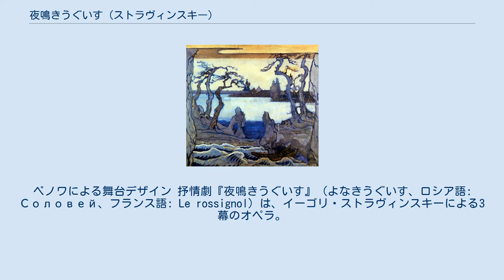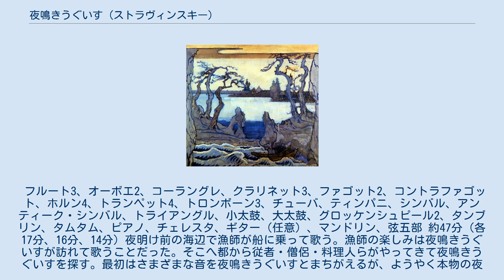夜鳴きうぐいす (ストラヴィンスキー)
ベノワによる舞台デザイン 抒情劇『夜鳴きうぐいす』（よなきうぐいす、ロシア語: Соловей、フランス語: Le rossignol）は、イーゴリ・ストラヴィンスキーによる3幕のオペラ。
 ハンス・クリスチャン・アンデルセンの『小夜鳴き鳥と中国の皇帝』に基づき、作曲者自身とステパン・ミトゥーソフがロシア語で台本を作成。
 ストラヴィンスキーは1908年に本作の作曲に取り掛かり、第1幕を完成させた。
自伝では『夜鳴きうぐいす』のスケッチを師のリムスキー＝コルサコフに激励されたと述べているが、実際にはリムスキー＝コルサコフの生前に作曲を始めていた様子はない。
しかし、セルゲイ・ディアギレフから『火の鳥』の作曲を依頼されたために『夜鳴きうぐいす』の作曲はいったん中断された。
 1913年になって、モスクワ自由劇場からの注文によって残り2幕を書くことになった。
契約の額は1万ルーブルという巨額だった。
当時はすでに『春の祭典』の上演後であり、音楽語法が1908年とはまったく変化していたが、第1幕と第2幕以降はまったく内容が異なるから音楽が異なっても構わないだろうとストラヴィンスキーは考えた。
しかし1914年はじめにモスクワ自由劇場は倒産してしまい、上演計画は宙に浮いた。
この知らせを聞いたディアギレフは、『夜鳴きうぐいす』をバレエ・リュスで上演することにした。
 初演は1914年5月26日にパリのガルニエ宮において、セルゲイ・ディアギレフの制作によって行われた。
オペラはロシア語で歌われた。
 ストラヴィンスキーは初演の美術と上演を高く評価している。
 フルート3、オーボエ2、コーラングレ、クラリネット3、ファゴット2、コントラファゴット、ホルン4、トランペット4、トロンボーン3、チューバ、ティンパニ、シンバル、アンティーク・シンバル、トライアングル、小太鼓、大太鼓、グロッケンシュピール2、タンブリン、タムタム、ピアノ、チェレスタ、ギター（任意）、マンドリン、弦五部 約47分（各17分、16分、14分) 夜明け前の海辺で漁師が船に乗って歌う。漁師の楽しみは夜鳴きうぐいすが訪れて歌うことだった。そこへ都から従者・僧侶・料理人らがやってきて夜鳴きうぐいすを探す。最初はさまざまな音を夜鳴きうぐいすとまちがえるが、ようやく本物の夜鳴きうぐいすに出会って、宮廷で歌うようにという皇帝からの招待を伝える。夜鳴きうぐいすは、自分は自然の中で歌う方が好きだが、皇帝の招きならば応じると答える。一行は夜鳴きうぐいすを連れて都へ帰っていく。 皇帝のいる陶器の宮殿はお祭り騒ぎで、何千ものたいまつや花が飾られる。皇帝の前で夜鳴きうぐいすは歌い、皇帝は感動して涙を流す。 そこへ日本からの3人の使者が到着し、日本の皇帝からの贈り物として機械仕掛けのうぐいすを献上する。機械のうぐいすが歌う間、本物の夜鳴きうぐいすはこっそりと宮殿から去る。皇帝は夜鳴きうぐいすがいなくなったことに気づいて不機嫌になる。 舞台の外で、死が近づいていることを漁師は歌う。 皇帝は病気が重く、死神が皇帝の冠・剣・旗をつけてベッドの横にすわり、幽霊の合唱が皇帝の善行や悪行を歌う。そこへ夜鳴きうぐいすが帰ってきて歌い、死神から冠・剣・旗を取り戻す。死神と幽霊は去る。 廷臣が皇帝の寝室にやってくるが、皇帝が完全に健康を取り戻したのをみて驚いて平伏する。 幕が落ちた後、漁師が再び舞台の外で歌う。 1917年にストラヴィンスキーは、第2幕「夜鳴きうぐいすの歌」（Le chant du Rossignole）以降をもとに、交響詩『ナイチンゲールの歌』（Le chant du Rossignole）を編曲している。